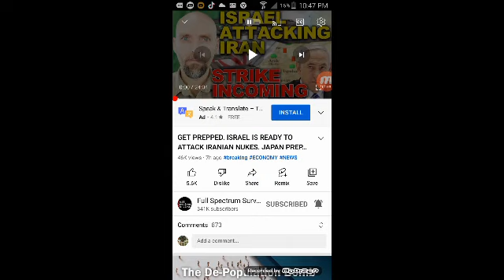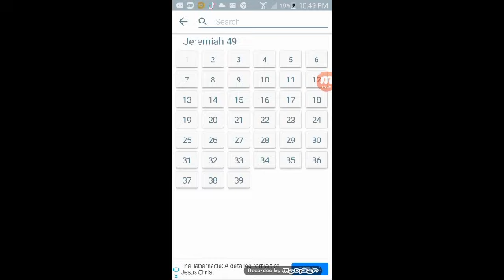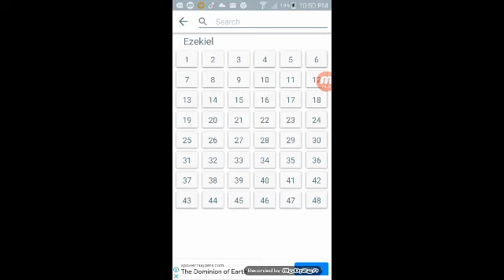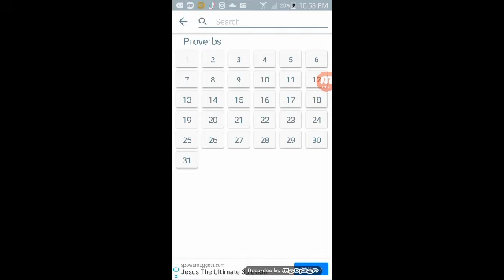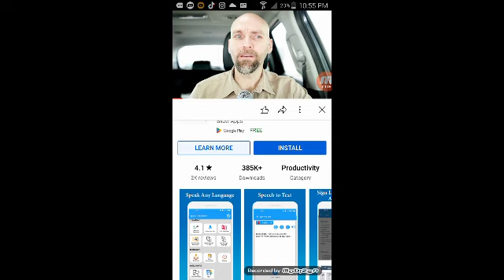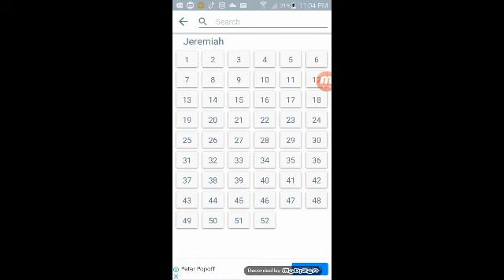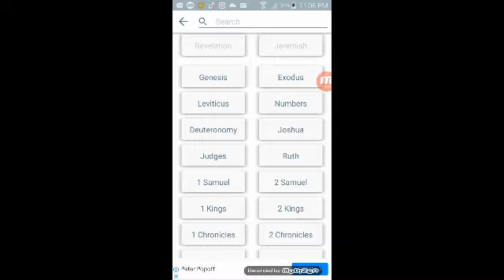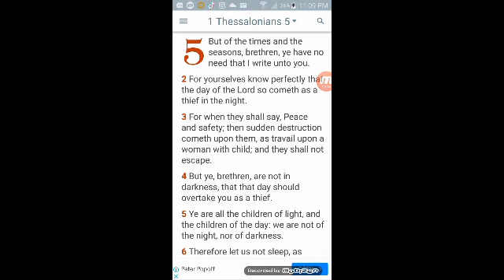ISREAL ATTACKING IRAN🚀🔥🚀Bible Prophecy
The Least of the flock shall draw them out